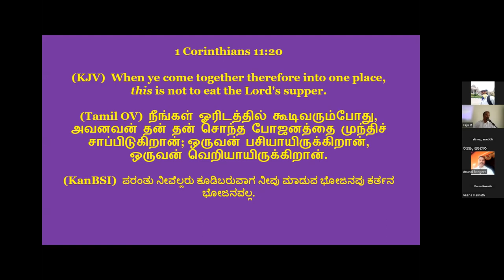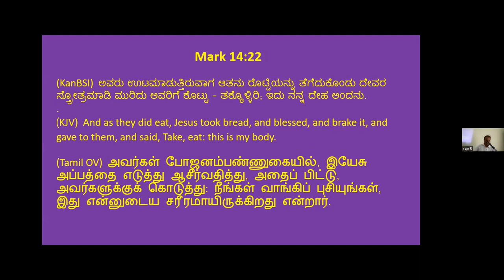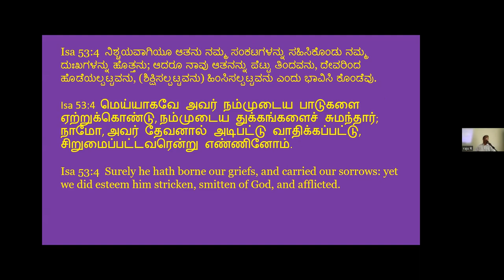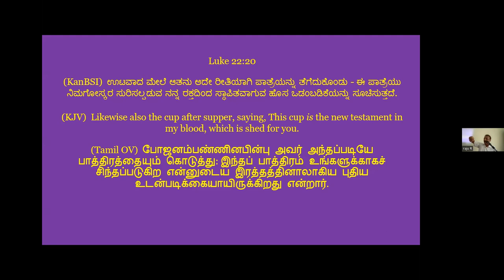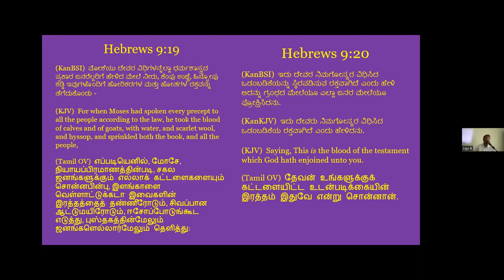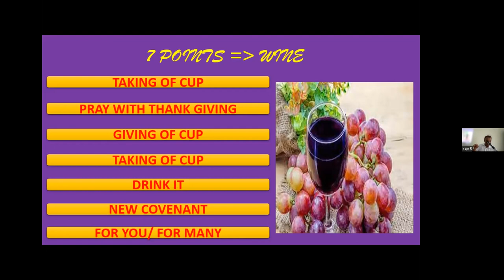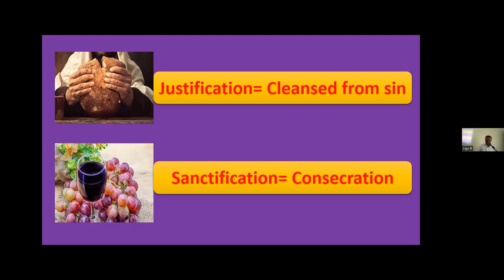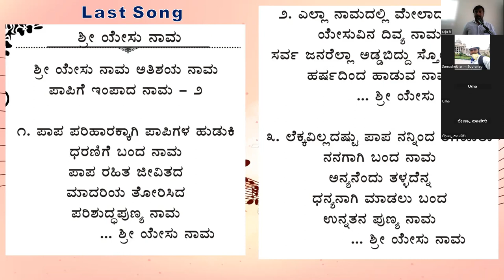Significance of The Bread & Wine - Free Kannada Bible Study-Br Raju -8867768876-Jesus Loves Ministry